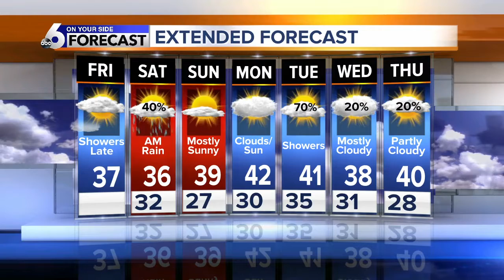Slippery roads overnight as rain and freezing rain sweep through the valley